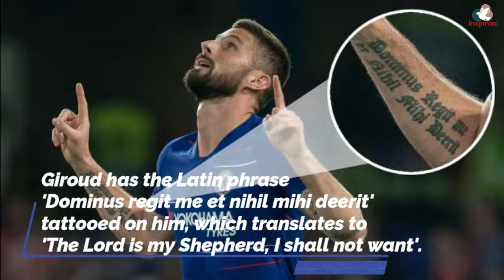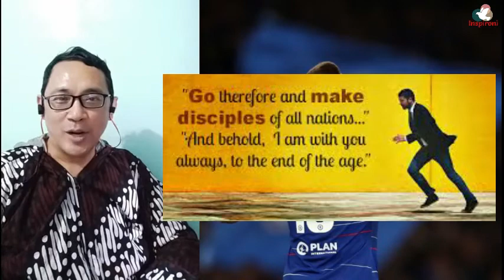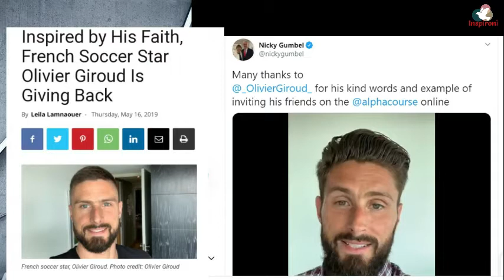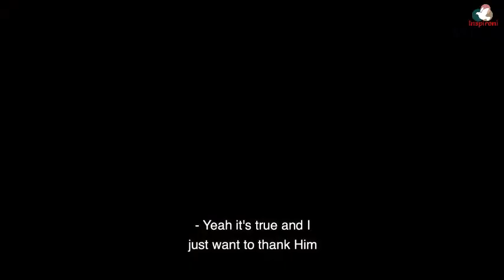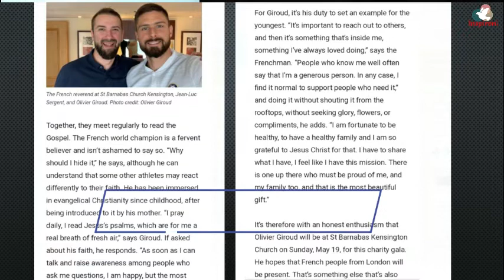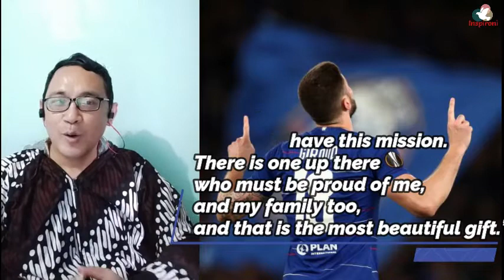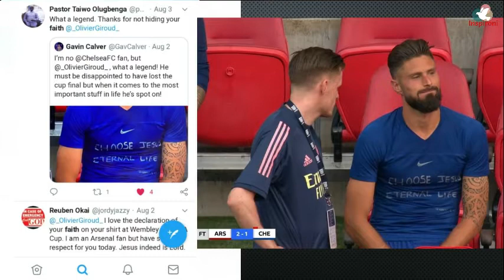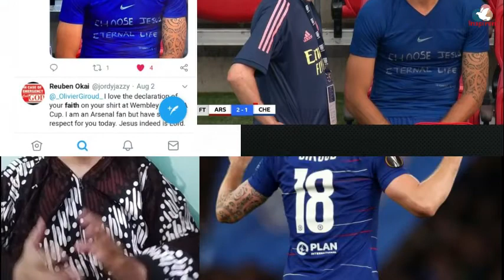Kesaksian Olivier Giroud Dalam Melakukan Misi Pemuridan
Olivier Giroud striker timnas Perancis dan tim Chelsea ini adalah seorang follower (murid Kristus) yang vokal. Semangatnya melakukan Pemuridan sangat luar biasa. Kesaksiannya di dalam dan luar lapangan menunjukkan dia bukan hanya fans tapi follower Kristus.